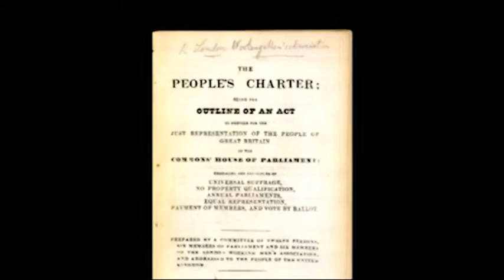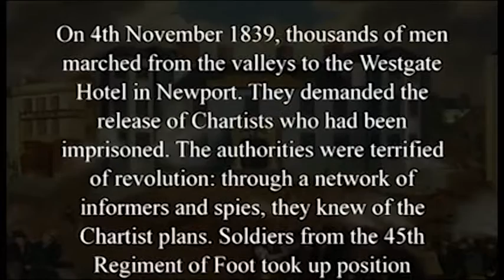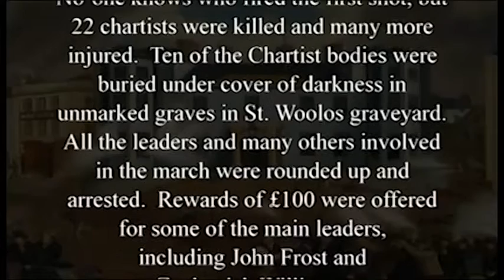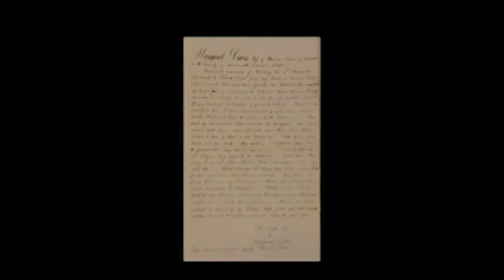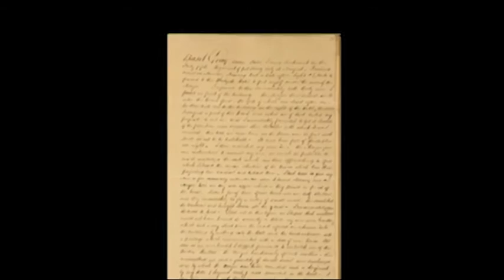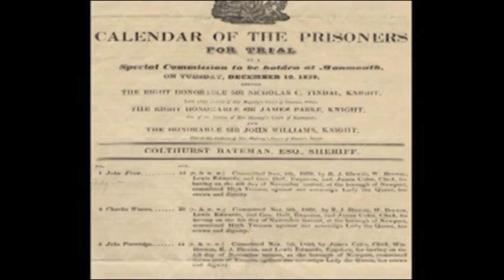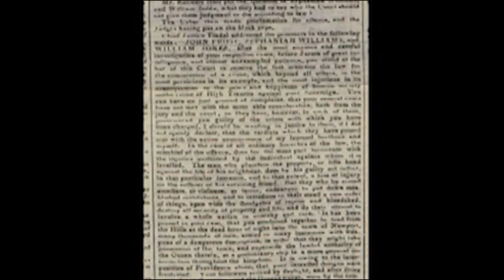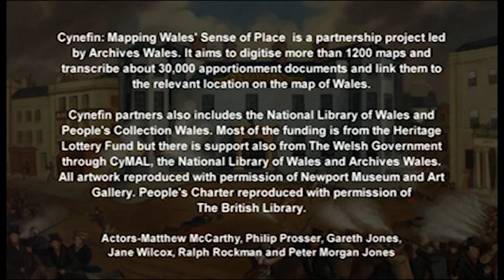Datgloi Treialon y Siartwyr / Unlocking the Chartist Trials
On 4th November 1839, thousands of men marched from the valleys of south Wales to the Westgate Hotel in Newport. They were Chartists and they wanted the right to vote. No-one knows who fired the first shot, but 22 protesters were killed. Afterwards, the last mass treason trial to take place in mainland Britain began in a flurry of publicity.

In the days following the uprising, 253 ordinary men and women gave testimony as the prosecution built their case.

This film brings to life some of their words …